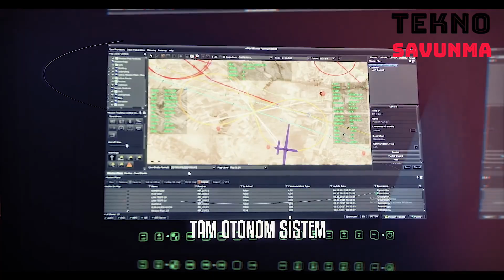Milli İHA ANKA ihracatta kanatlandı - Kazakhstan bought ANKA UAV from Turkey - Savunma Sanayi TUSAŞ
Türk savunma sanayi ürünü, insansız hava aracı Anka ihracat konusundaki performansını artırıyor.

2020 yılının sonunda ilk ihracatına imza atan Anka, 2021 yılına da bir ihracat başarısı sığdırdı.

Anka-S'yi Tunus’a ihraç eden Türk Havacılık ve Uzay Sanayii (TUSAŞ), 3 adet platformun teslimatını tamamladı. Anka’nın yurt dışına satışına yönelik çalışmalarını sürdüren TUSAŞ, ikinci ihracatını ise Kazakistan’a yaptı. Bu kapsamda 3 adet Anka İHA / SİHA ile yer kontrol istasyonu Kazakistan Silahlı Kuvvetlerinin kullanımına sunulacak.

İlk uçuşunu Aralık 2010’da yapan Orta İrtifa Uzun Havada Kalışlı İHA Sistemi Anka, 100 bin saat uçuşu geride bıraktı. TUSAŞ ayrıca Anka platformu üzerine Aksungur İHA'yı geliştirdi,

Kazakhstan bought ANKA UAV from Turkey